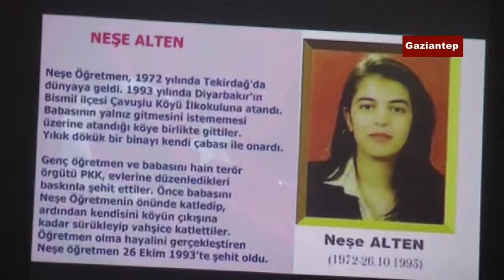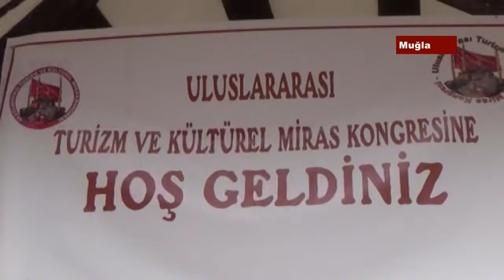Ana haber 26 04 2019 19 30 21